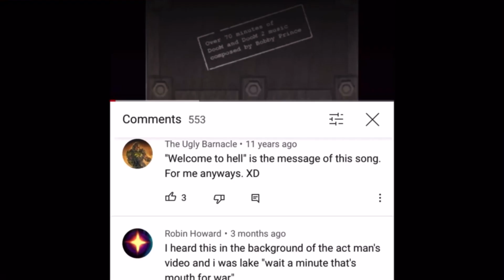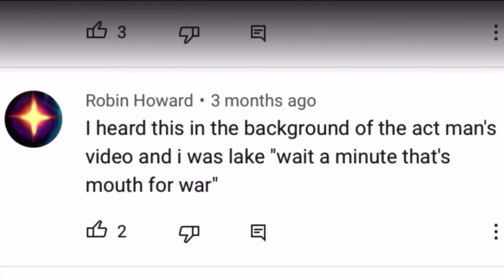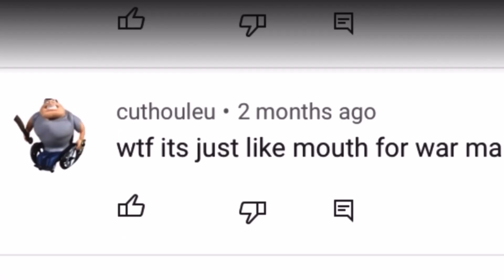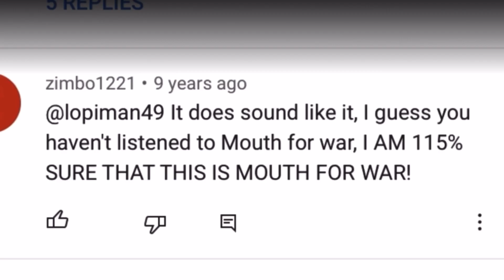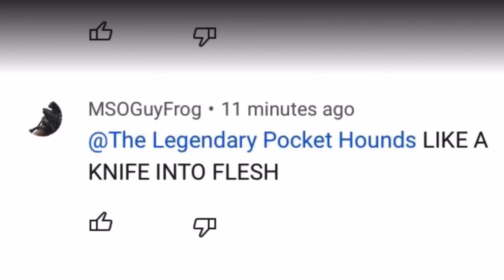Epic Pantera comment chain *REUPLOAD*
The soundtrack to the video game Doom has a song called “E3M1” that sounds suspiciously like “Mouth for War” by Pantera. I went to the comment section of the video and saw one of the most epic comment chains in existence